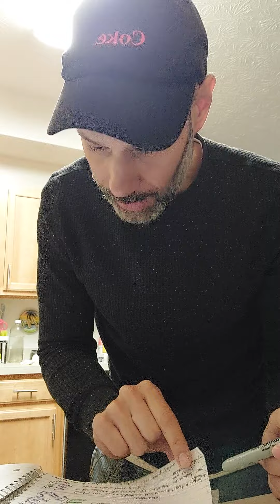Taking Pre Orders Price Goes UP July 2nd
This is the truth, the new 1 percent will include myself and those of you who execute.
I am excited to help those who help themselves and become the change the world is awaiting!

Prepare For The Greatest Transfer Of Wealth With Chart Reading Knowledge, The Best Space To Be In Within This Risky Market and More!
I Will Assist You In Connecting The Dots and Getting Up To Speed!
-Newsletter
-Community
-Macro Insights

I will NEVER ask you for your money via text, mssg or email!🚨

🔔 Hit The BelI
I spend my time researching all I can about crypto,
please use my links as a form of payment for my non salaried work as I may receive bonuses for those who join via my videos!

 🎯My favorite trading platforms:
Tell Binance you heard about them from me!

⬇️-Earn interest on already value building
crypto assets! ⬇️

Click This Link Tree For Mental Health Recourses And Other Cool Links To Articles I Have Written On Medium

🎯 I utilize Coinbase to buy, sell, and store digital currency (like Bitcoin).

🎯My secret weapon to earn with Crypto and appear to be a genius 😂!

🔐 I love PureVPN’s Free app for Android and more! You can try it too for better online security & freedom:

Crypto Tutor/ Mentor/ Guide
Call me from 9:30am to 9:30 PM Mon-Sun